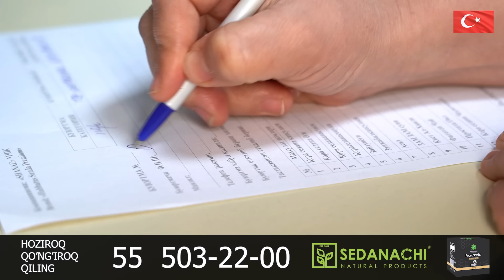ЯНГИЛИК !!! АКШ БУГУН МАМНУНИЯТ БИЛАН КИЕВГА ЖАХОН УРУШИ БОШЛАШГА РУХСАТ БЕРДИ